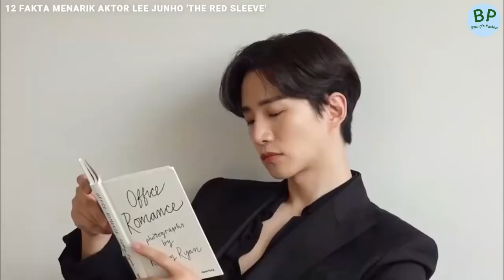12 Fakta Menarik Lee Junho 2PM pemeran Yi San di 'The Red Sleeve'